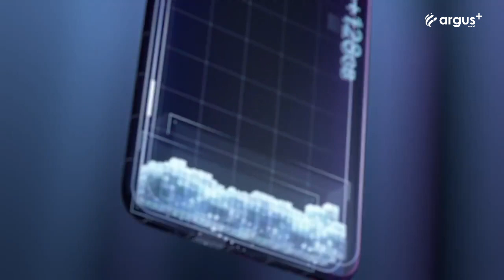OPPO Reno 3 Trailer Introduction Official Video HD | OPPO Reno 3 5G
OPPO Reno 3 5G Trailer Commercial / Promotional Video Introduction in HD. OPPO Reno 3 5G Official Trailer Introduction Commercial TVC AD. OPPO Reno 3 5G Features Video Chinese Edition